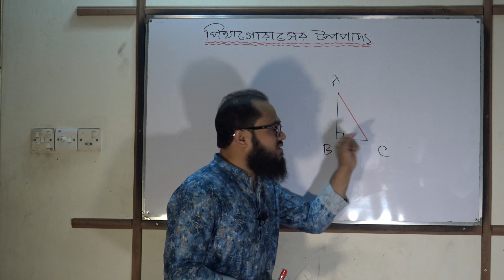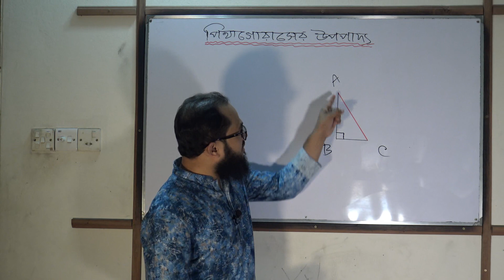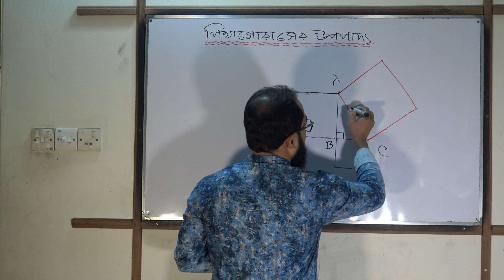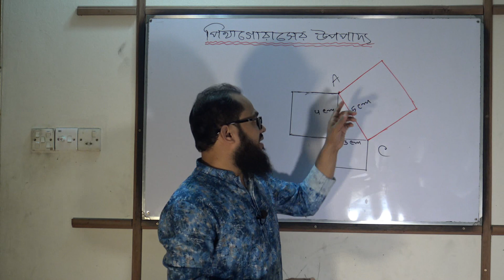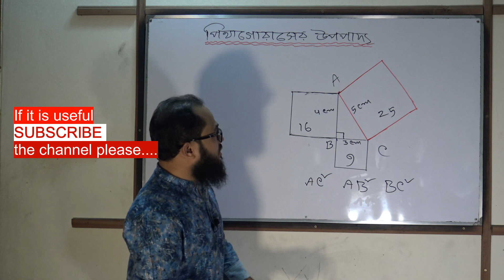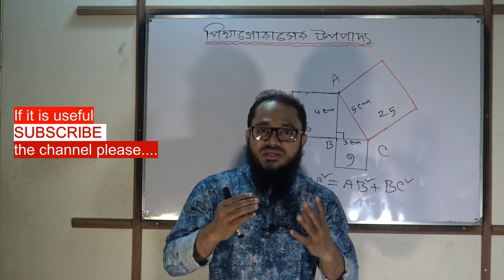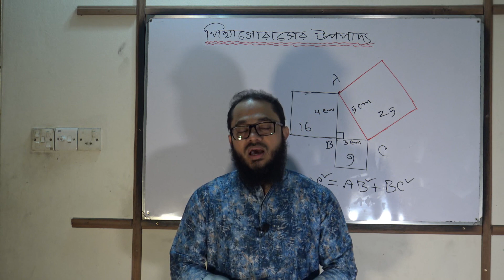পিথাগোরাসের উপপাদ্য / Pithagoraser upopaddo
কোণ , ত্রিভুজ, চতুর্ভুজ ও বৃত্ত সম্পর্কে বিস্তারিত ধারনা পেতে এই চ্যানেল এর ভিডিওগুলো আপনাদের জন্য অনেক উপকারি হবে ইনশাআল্লাহ্‌।